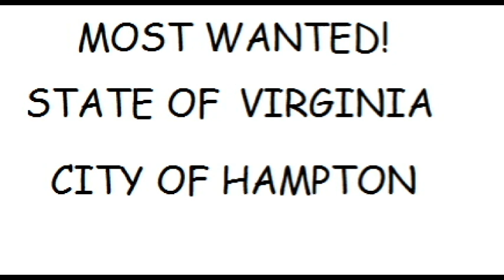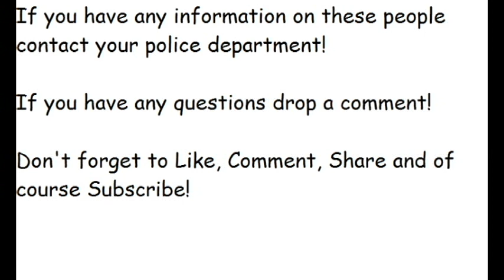Virginia's Most Wanted (City of Hampton)